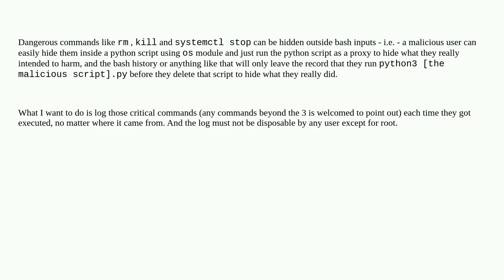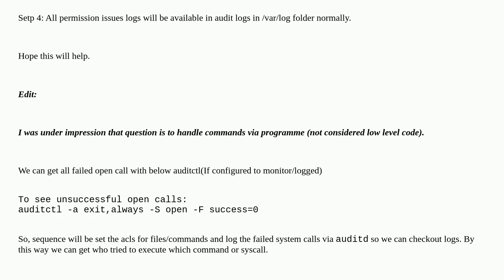How to log executions of specific commands on Linux no matter where it came from?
A special thanks goes out to the community

  security selinux linux